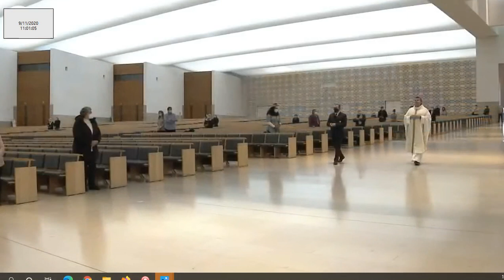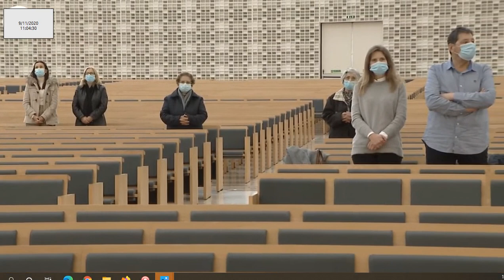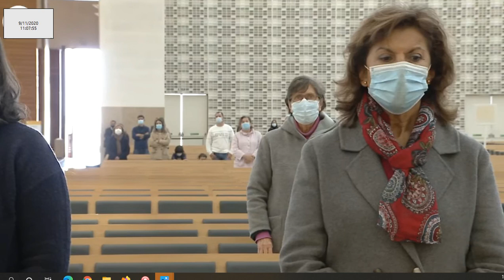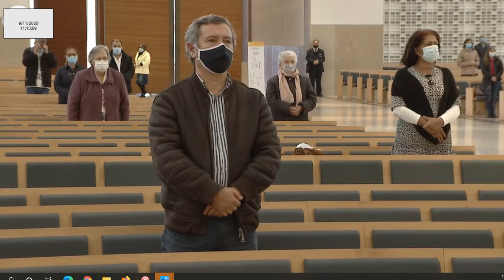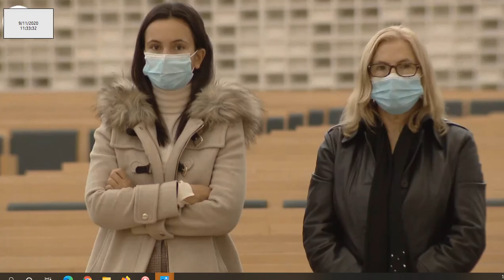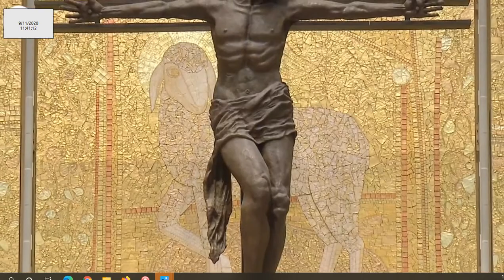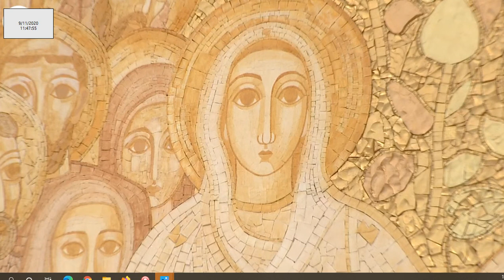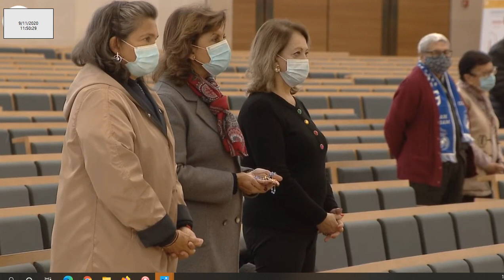Missa desde a Basílica da Santíssima Trindade do Santuário de Fátima 09.11.2020